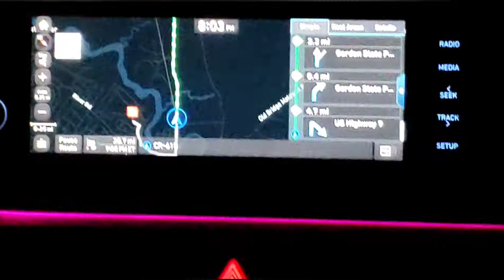Henry Hudson River ( Exchange Area ) Drive & Walk At Night 4K | A & M World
Hey A & M Fam! Today we will be going to Henry Hudson River at Night! All 4K! Please watch till the end! Come & Enjoy!

Want to Know more about our channel? Check out our first video!

Check out A's Channel: AllAboutAmy
Check out M's Channel: MMF World

Like for loving it!
Share for Supporting!
Comment for opinion!

Do SULISHACO. SU-LI-SHA-CO IS SULISHACO!